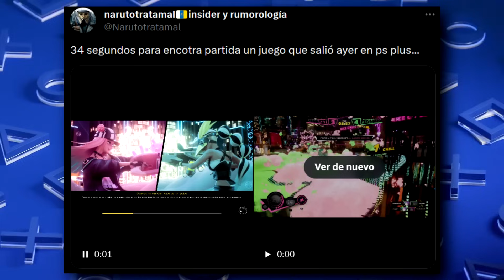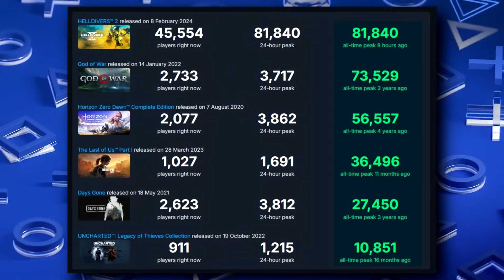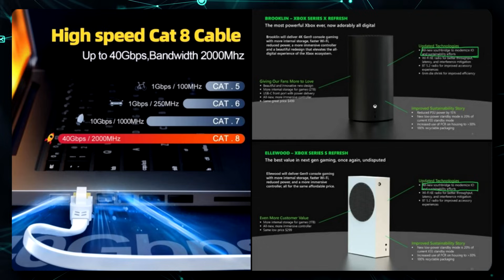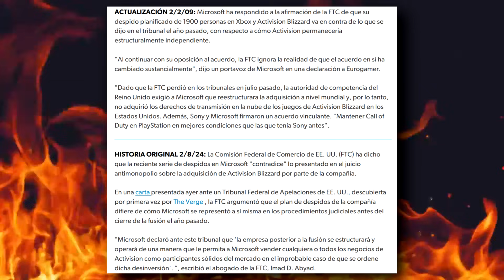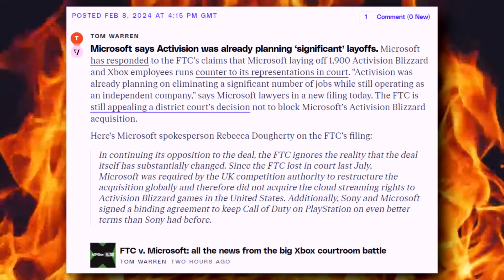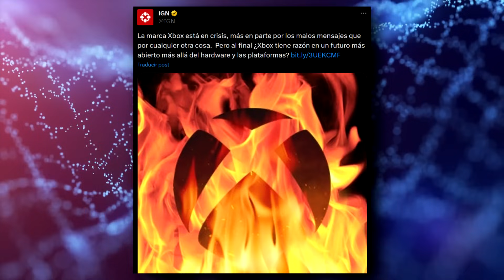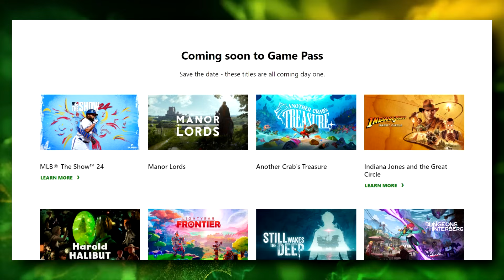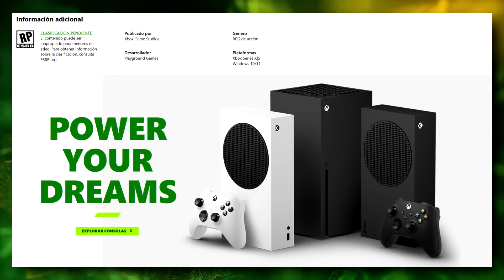XBOX CAMBIA ETIQUETA DE SERIES X|S A CONSOLAS | GTA VI EXCLUSIVO DE PS5 | IGN: XBOX ESTÁ EN CRISIS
00:00 | Intro
00:27 | La empresa matriz de FromSoftware adquiere el desarrollador Octopath Traveler
01:19 | Asi va Spider-Man 2 pirata en PC
02:08 | 34 segundos para encontrar partida un juego que salió ayer en PS Plus
03:26 | Kojima ofrece un poco más de información sobre PHYSINT
05:12 | En 10 años, no habrá consolas
07:07 | Helldivers II, un gran éxito para Arrowhead Games PlayStation Studios
09:13 | Ubisoft anuncia que espera agregar juegos de Activision- Blizzard
09:58 | Xbox Series X|S digital
11:18 | Las ventas de por vida de Xbox Series X/S rondan los 27 millones
12:46 | Microsoft le responde a la FTC
14:35 | GTA VI exclusivo de PS5 porque Xbox va a desaparecer y La marca Xbox está en crisis
16:34 | Xbox está cambiando sus juegos de “Series X|S” a “Consola”